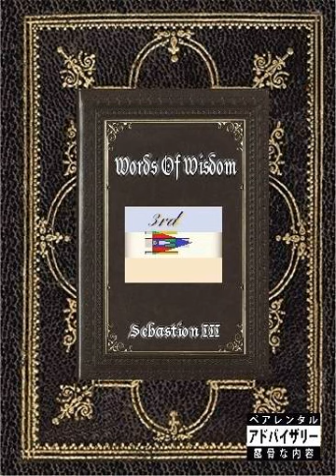Sebastion III - Cycle Of Circles